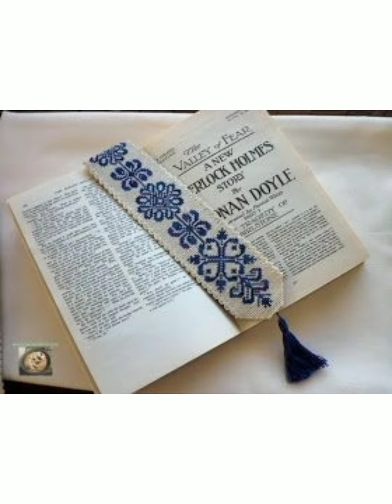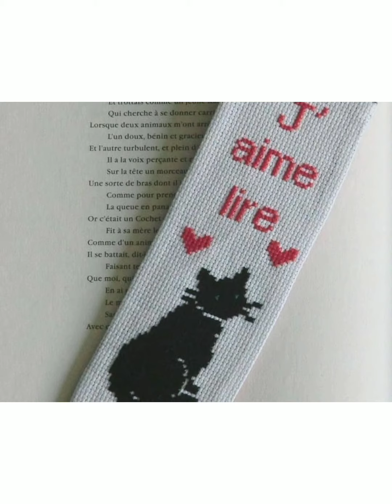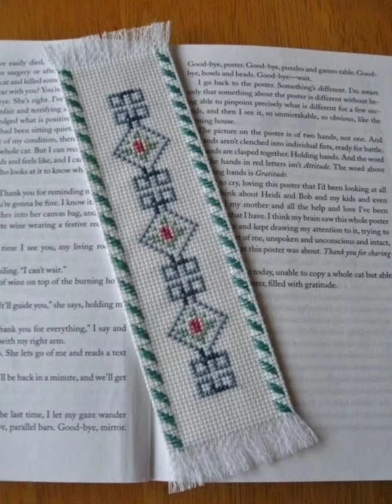Beautiful cross Stich new patterns design for you